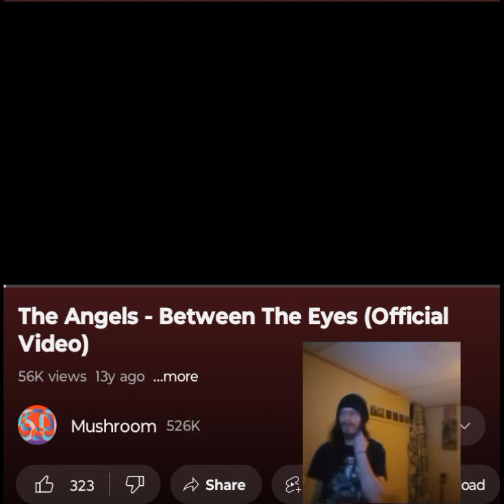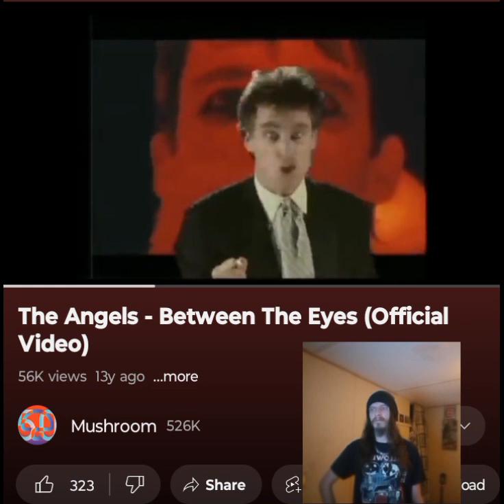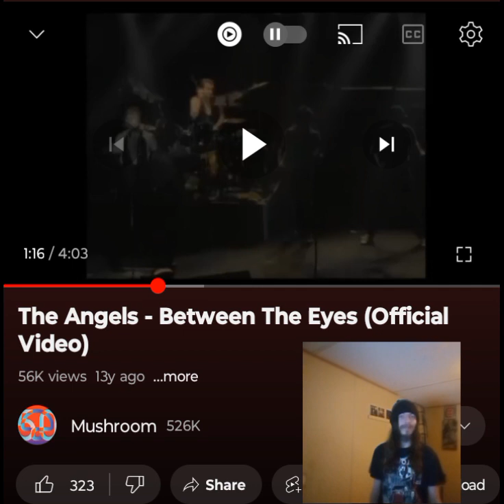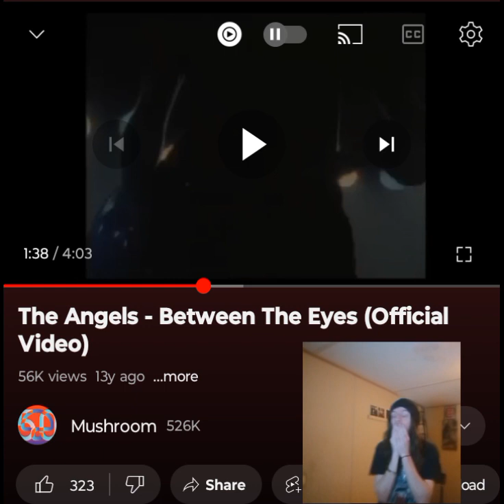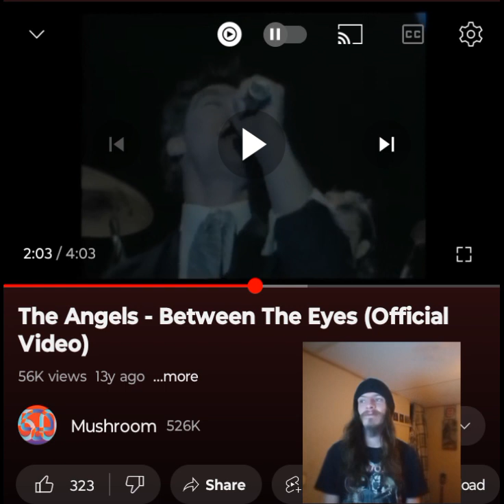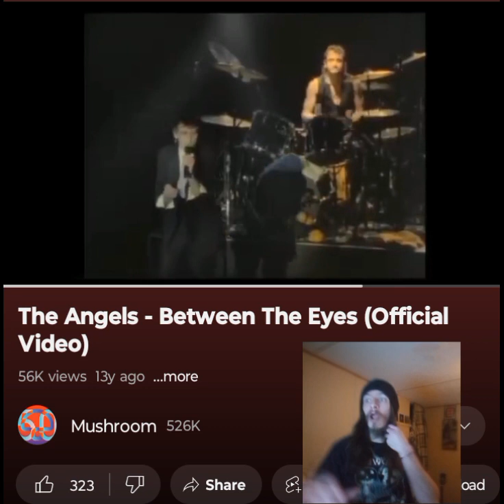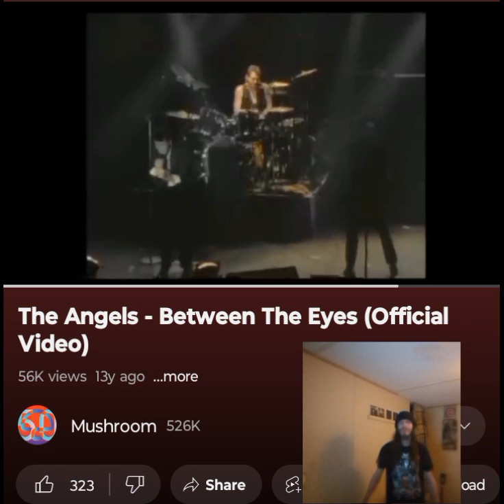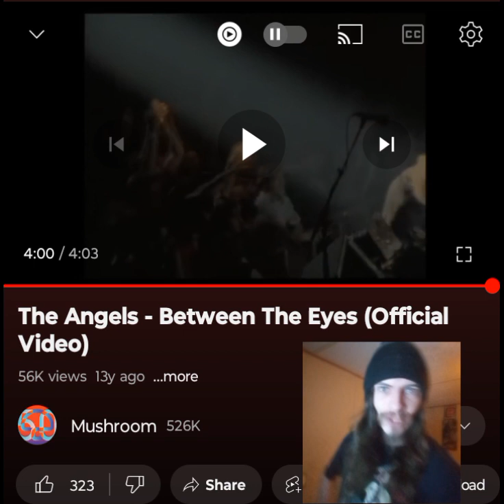THE ANGELS- BETWEEN THE EYES THIS IS GENIUS 💜🖤 INDEPENDENT ARTIST REACTS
A round of applause for the level of skill and technique The Angels use in their lyrics. What a trip this was. Shoutout to @darrenlindgren1779 for this request. Thank you guys for watching. I appreciate it. Enjoy. I love you a million 💜🖤